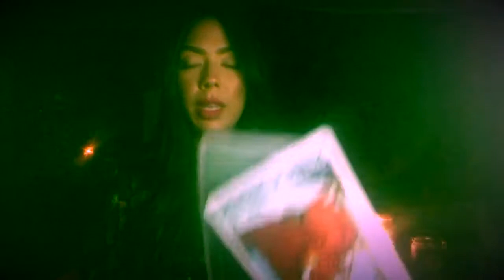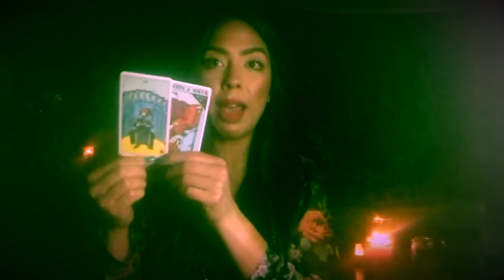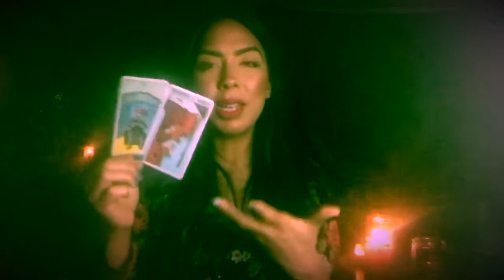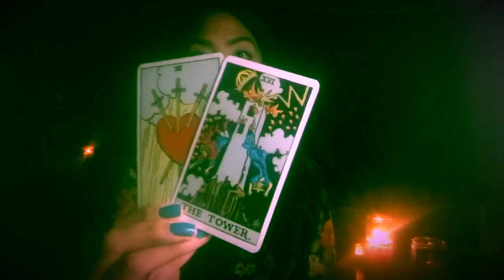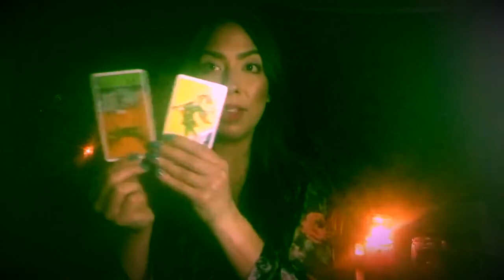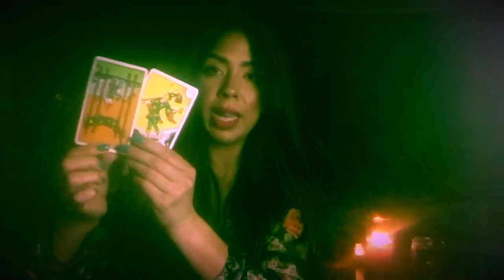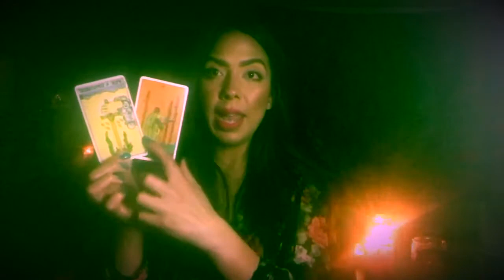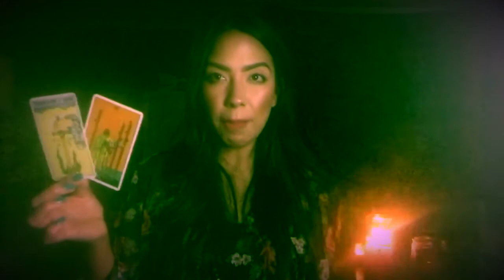Cancer General Reading June 1-15th 🦋Swift changes 🦋🌙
Find your center,  Cancer♥️
I am a psychic medium and I receive messages directly from spirit.